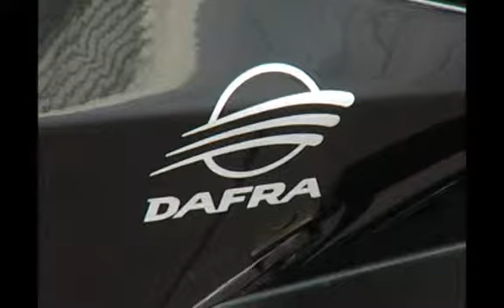SHOPTOUR CTB - DAFRA NEW SUL MOTOS 04